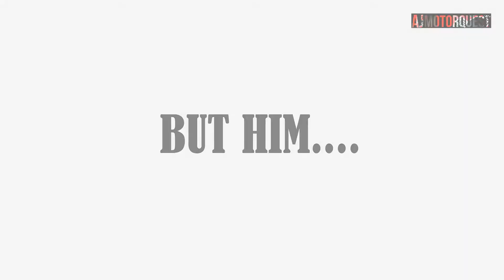SAVAGE LIFE | MANGALORE | DAILY OBSERVATIONS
I was casually riding the Aprilia SR150 when I noticed this kid rather shocked at the GOPRO. So I went on to grab his attention just to say HI (I love kids and can be like an idiot around them just to get a smile. It's just the way I am) but the kid turned away like "Who's this wierdo? Already had a rough day at school and then this"
And then I realized that DUDE THAT WAS THUG LIFE

ROYALENFIELD...